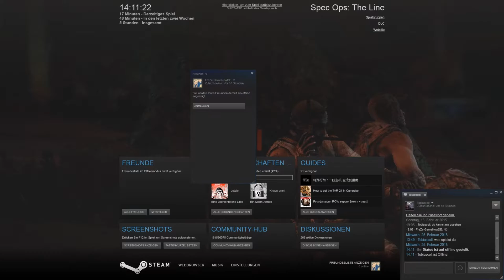Spec Ops: The Line | #15 | Ein Freund geht von uns! | Let's Play | German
Du möchtest wissen was ich spiele?

Du möchtest mich oder meine Freunde stalken?

Du möchtest mir etwas schicken? Zum Beispiel eine Briefbombe, eine Pistole oder 1000 Euro

GameNowDE
Im Brander Feld 19
52078 Aachen
Deutschland

Du möchtest Klammern in der Beschreibung haben?

Ich auch! Doch leider dürfen in der Videobeschreibung auf YouTube keine Klammern verwendet werden.

Du möchtest wissen womit ich aufnehme/encodiere?